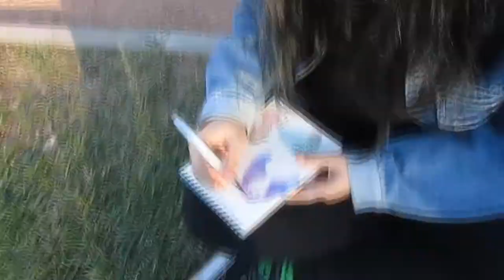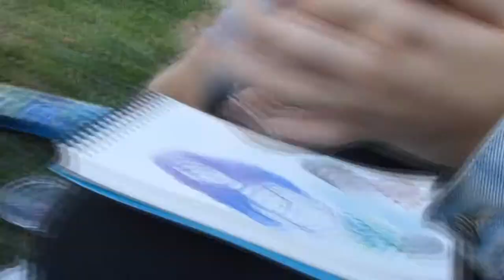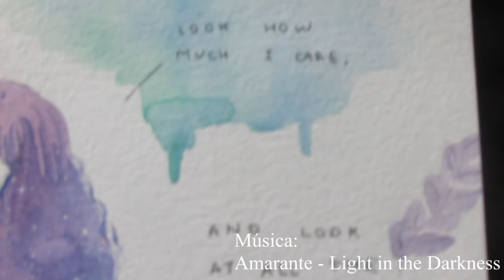PINTANDO AO AR LIVRE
Hey people
Eu estava passeando com os meus amigos pelo Parque Getúlio Vargas quando decidi fazer esse vídeo, isso mesmo, não foi programado! haha
As ilustrações que fiz são bem simples mas quis aproveitar o dia de sol pra fazer algo aqui pro canal.

///Materiais
Lapiseira 0,7
Aquarela Koi-i-noor
Aquash Brush Sakura e Pentel